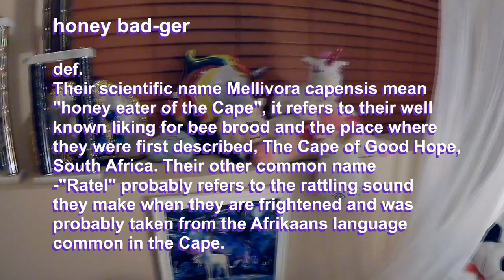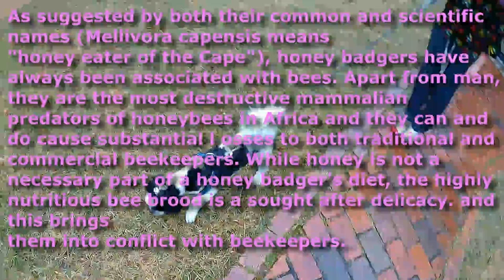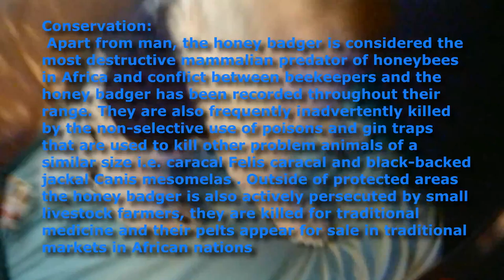PROJECT HONEY BADGER's Name Origin. Where We Got The Name For The EV Project.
In today's video we show you where we got the name for "Project Honey Badger" and Joella's pet "Honey Badger."

Check out his other project with his band: ‘A MARC Train Home’ on Spotify as well.

Peace!